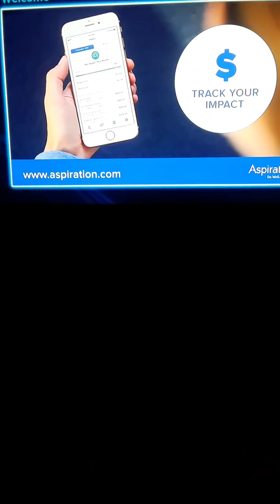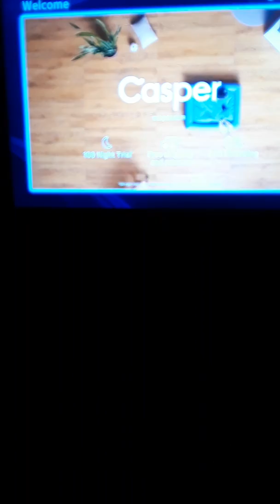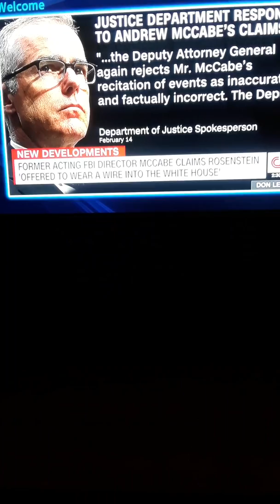The Democratic party has no clue as to how to garner the bl@ck vote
I'm loving the fact Negroes are waking up and can no longer be TOLD who to vote for.